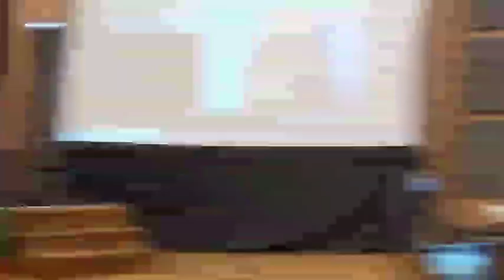Tanya Jawab Budidaya Udang Vaname | PAKAR UDANG VANAME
Sosialisasi Pencegahan AHPND Budidaya Udang Vaname di Hotel Eastparc Yogyakarta 17 September 2020 | PAKAR UDANG VANAME
Udang vaname wikipedia,
Budidaya udang Vaname,
Harga udang vaname,
Proposal usaha tambak udang Vaname,
Budidaya udang vaname air Tawar,
Analisa usaha budidaya udang vaname di kolam terpal,
Cara budidaya udang vaname air asin,
Cara Budidaya udang vaname di kolam terpal kecil
Budidaya Udang Vaname pdf
Budidaya Udang Vaname di Kolam Plastik
Budidaya Udang Vaname di Kolam Mulsa
Budidaya Udang Vaname di Kolam HDPE
Sistem Flok
Sistem Plankton
Sistem Bioflok
Sistem Semi Flok
Super Intensif
Intensif
Semi Intensif
Budidaya Udang Vaname Supra Intensif
Kementrian Kelautan dan Perikanan
Direktur Jenderal
Direktorat Jenderal Perikanan Budidaya
Direktorat KAwasan dan Kesehatan Ikan
DR.Ir.Slamet Soebjakto, M.Si
Ir.Masykur,M.Si
Ilham Prijanto
SCI
Shrimp Club Indonesia
DR.Sidrotun Naim
Ir.H.Hardi Pitoyo
Ketua SCI
Sekretaris SCI